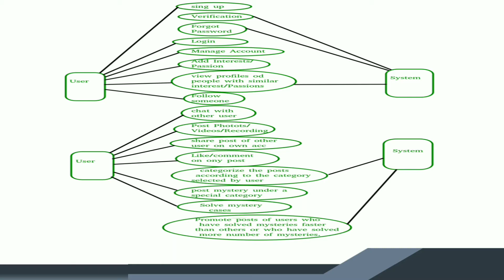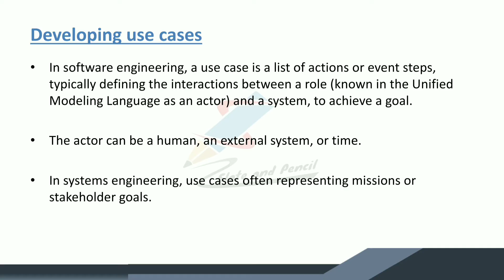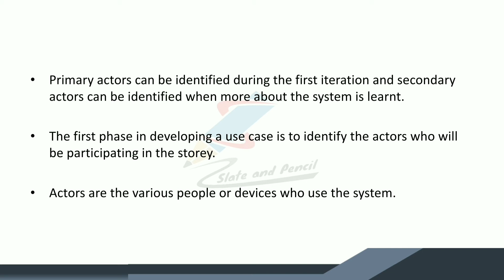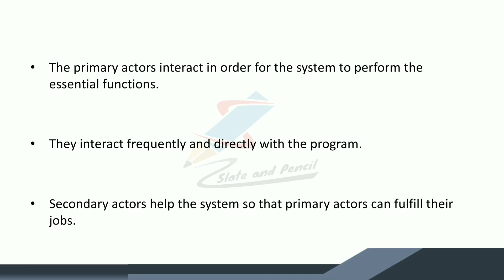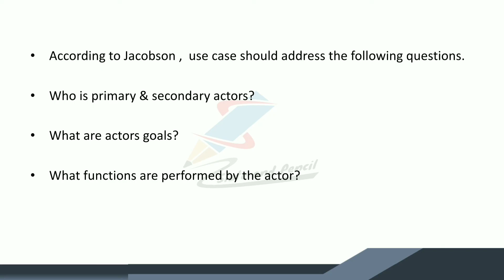Developing use cases|software requirements|Software Engineering|Malayalam Tutorial